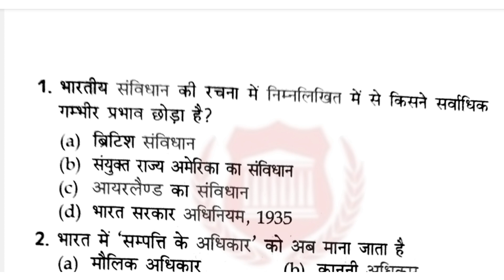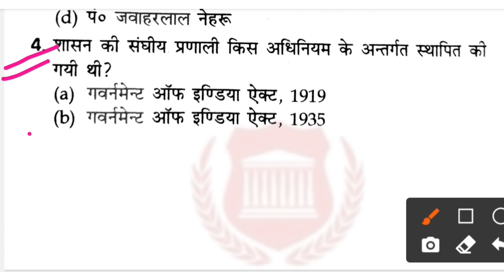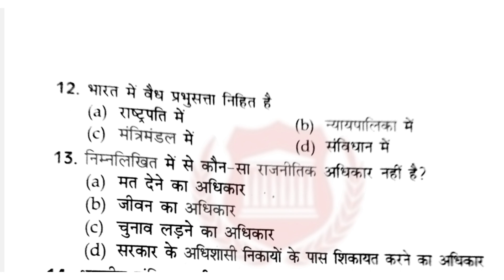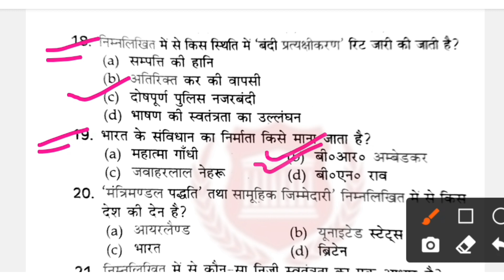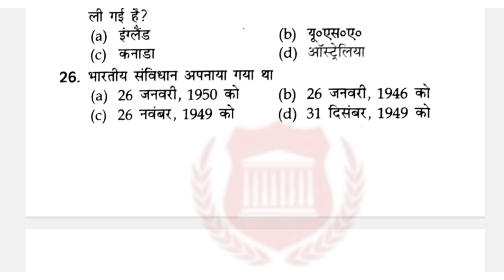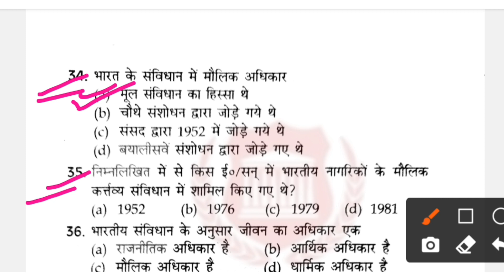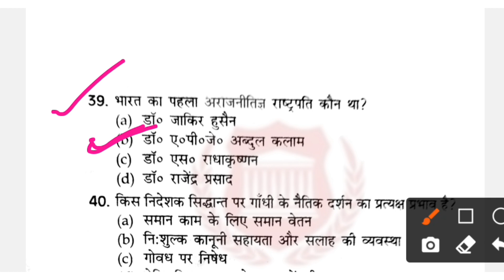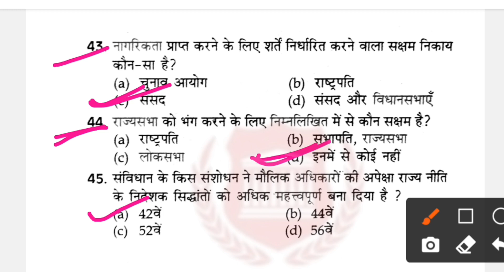BPSC शिक्षक बहाली सामान्य अध्ययन || practice set-2